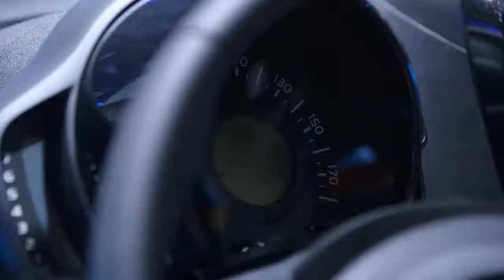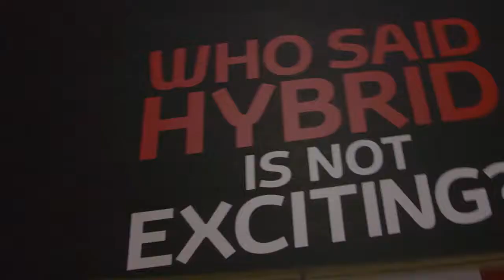TOYOTA Booth Report at the Paris Motor Show 2014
Falling in love with driving again at the Paris Motor Show 2014! Enjoy the booth report video and visit TOYOTA Global Website, produced by the joint collaboration of TOYOTA Motor Sales & Marketing Corporation and TOYOTA Motor Europe:

الوقوع في حب سيارات تويوتا مرة اخرى من خلال معرض السيارات في فرنسا ، استمتعوا بالتقرير عن معرض باريس للسيارات في فرنسا وعرض سيارة تويوتا الاختبارية الجديدة